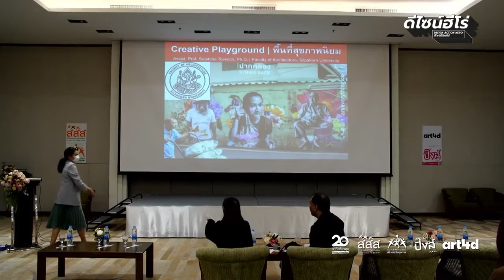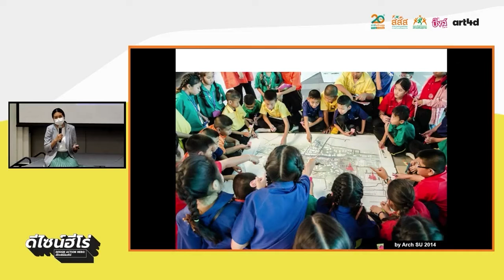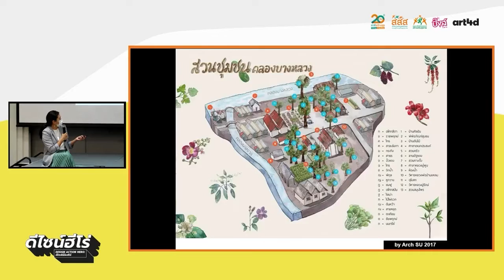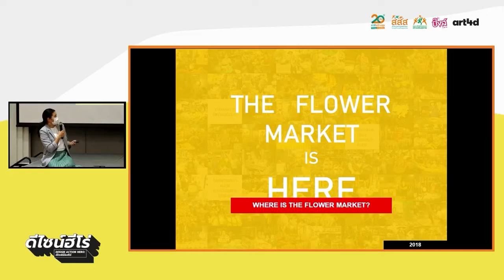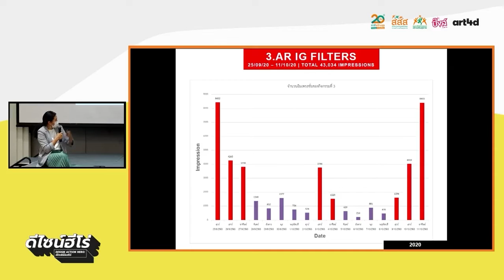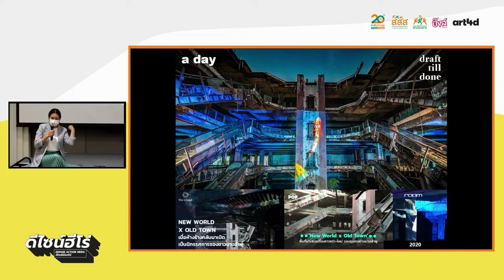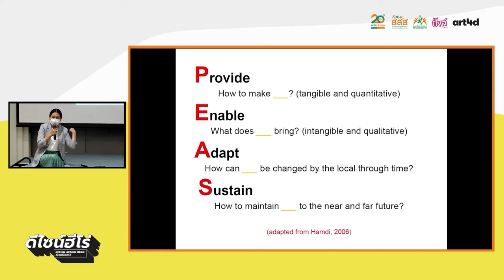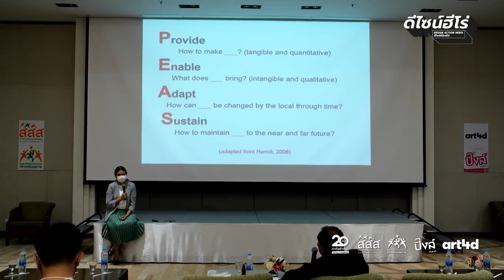Creative Playground : พื้นที่สุขภาพนิยม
Creative Playground : พื้นที่สุขภาพนิยม พบกับ ผศ. ดร. สุพิชชา โตวิวิชญ์